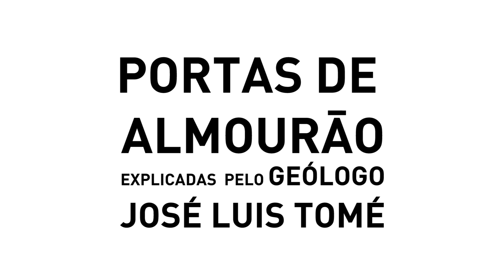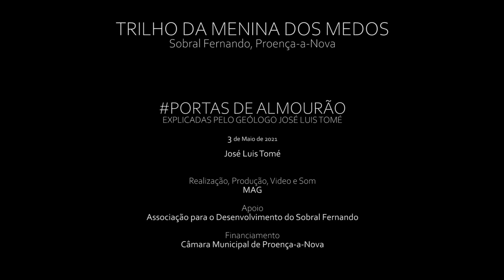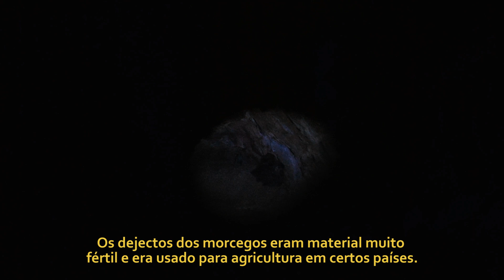Trilho da Menina dos Medos: As Portas de Almourão explicadas por José Luis Tomé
Em Sobral Fernando, associada à vontade da associação de estender os cuidados na aldeia para a paisagem envolvente, surgiu a ideia de requalificar um trilho antigo, a que chamamos o Trilho da Menina dos Medos.

Em cada ponto assinalado no mapa existem placas de identificação  do lugar e o respectivo QRCode, que permite aceder ao site e visualizar um vídeo de apresentação de uma história, memória ou explicação técnica sobre cada local.

Assim, os visitantes do Trilho da Menina dos Medos terão ao seu dispor uma visita guiada, mesmo que virtual, dada por alguns dos que conhecem melhor estas duas margens do Ocreza.